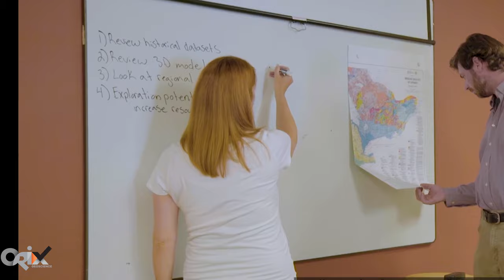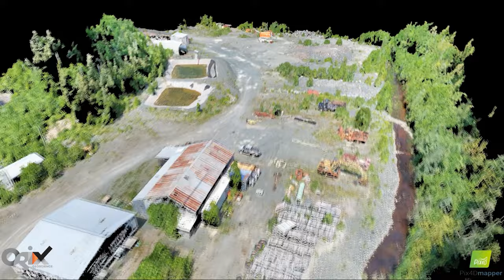Orix Geoscience Inc.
Discover the leading geological firm!

Orix Geoscience Inc. partners with exploration and mining companies to increase shareholder value by providing geological expertise and business strategy for grassroots, brownfields and advanced projects.

Come for the Science.
Stay for the Culture.